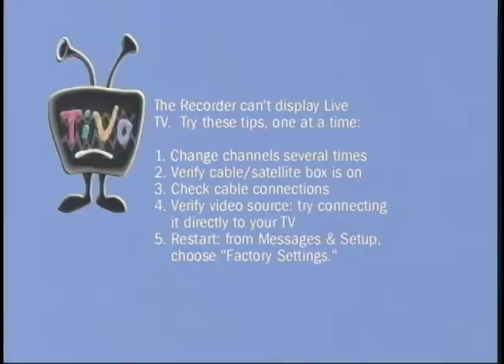MC Sports Summer Camp: Week 3 Game 2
Game 2 from this week of camp!